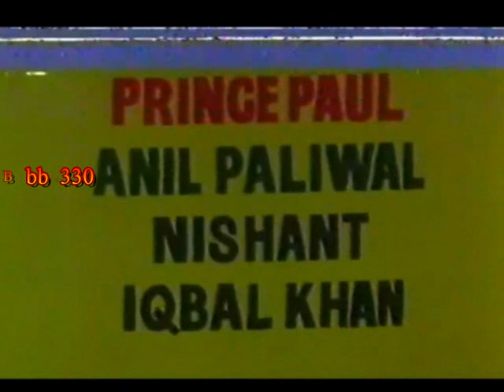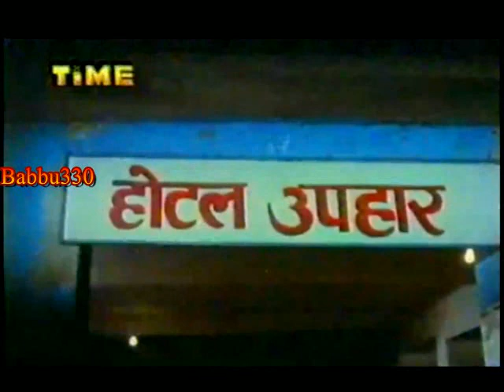Zulm Hi Zulm 1996 Rare Movie= Sidhart, Amita Nangia, Shyam, Chinna Rupariel, Vivek Vaswani , Bharat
Zulm Hi Zulm 1996 Rare Movie= Sidhart, Amita Nangia, Shyam, Chinna Rupariel, Vivek Vaswani , Bharat Bhushan